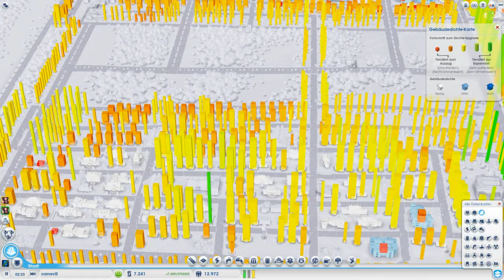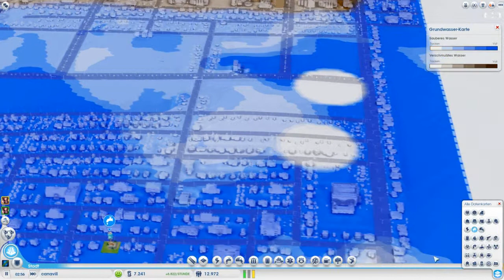Let`s Play Together SimCity 5 (Folge 5) [HD/Deutsch] - Aufräumen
!!** BESCHREIBUNG ÖFFNEN **!!

- Skype: canada0121

- Steam: ytcanada0121

►Infos zur Aufnahme:

- Zur Aufnahme Treffen wir uns auf meinem TS3 Server: toolsofdestruction.nitrado.net:14550
- Audio und Video aufgenommen mit: Fraps
- Nachbearbeitet und Gerendert mit: Magix Video Deluxe

► Danke das ihr euch das Video angeschaut und die Beschreibung durchgelesen habt!

►Ich bitte euch dieses Video zu Bewerten wenn es euch sehr gefallen hat es eueren Favoriten hinzuzufügen und eine Kommentar zuschreiben was ich besser machen köönte und wie es euch gefallen hatt !

►►►SimCity 5 ►►►
Eine Städte Bau Simulation aus dem Entwicklerstudio MAXIS

►►► Let`s Play Togehter ►►►
Kommentierte Spielszenen von
Florian Herrmann und Max und Freunden
Offizielle Internetseite: (Kommt noch wenn ich YT Partner bin ;) )